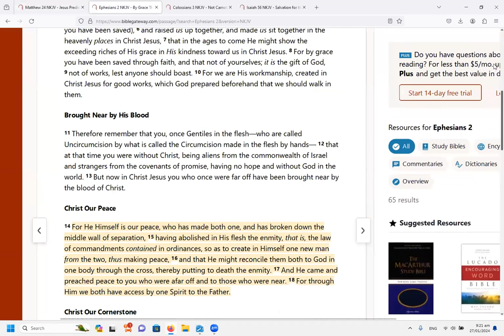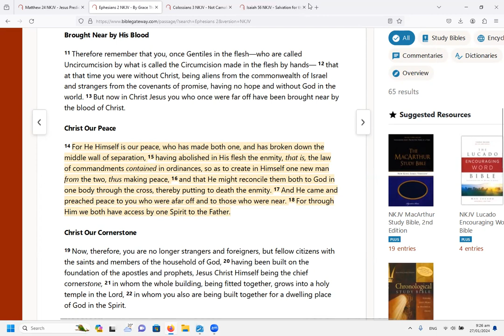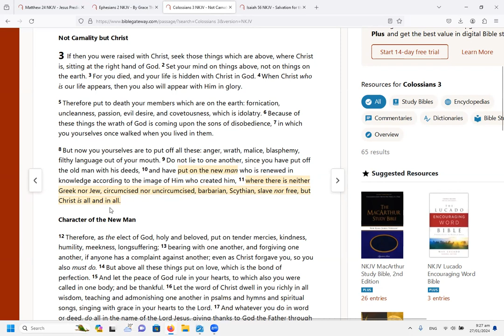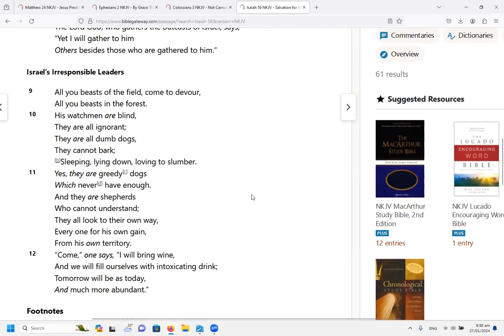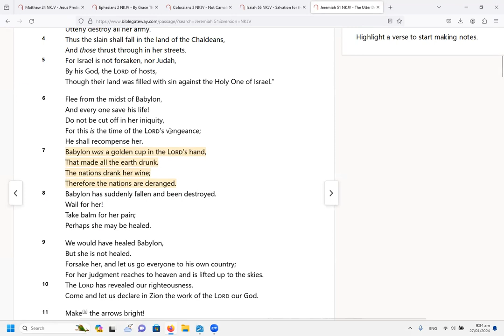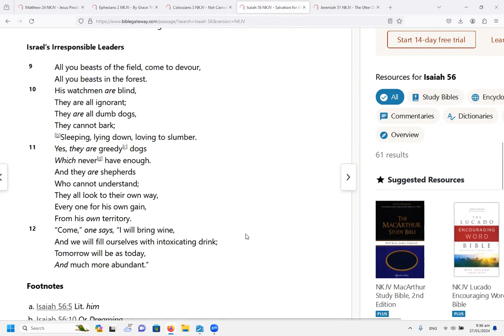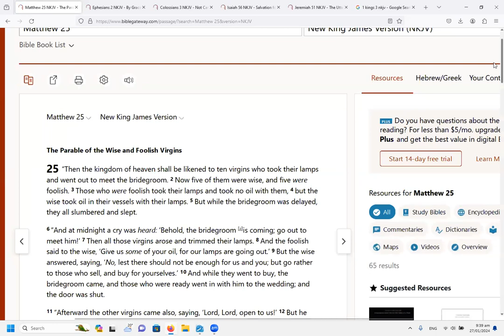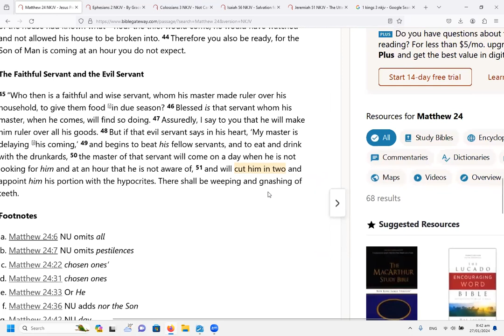Cut in Two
Because of the grave apostacy in Christianity,  a great schism is yet again upon us.  If Christians do not repent and turn back to sound doctrine,  and preach the gospel to a dying world, this schism will not lead to reformation but to destruction.